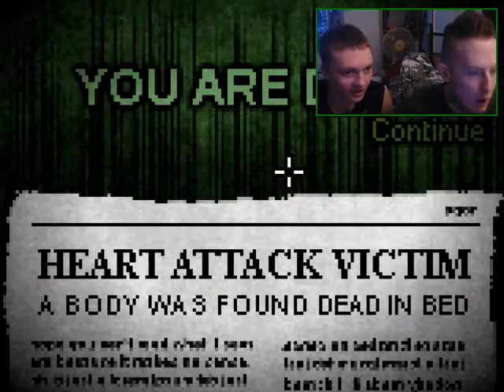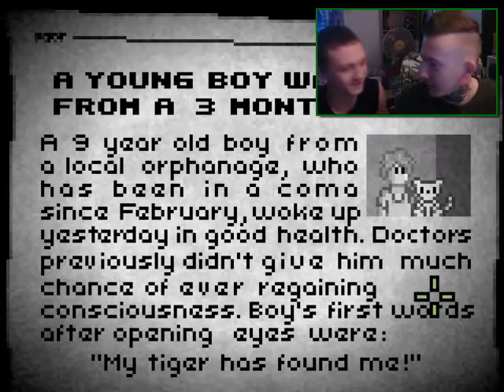Two Friends Play's Deeper Sleep - SO MUCH SHIT TO BE DONE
Here is part two of the sleep games, enjoy!

Click the link leading to our website 1p

Click the like button on our website 5p

Type in your hotmail then verify your email you got 10p